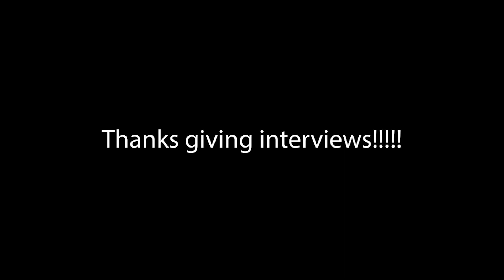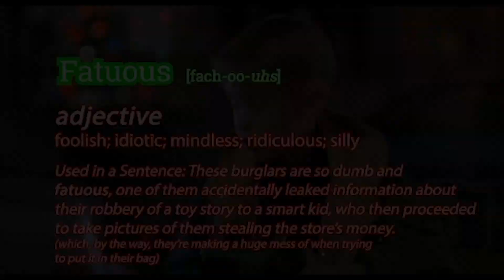11-7-19 Franklin in 5